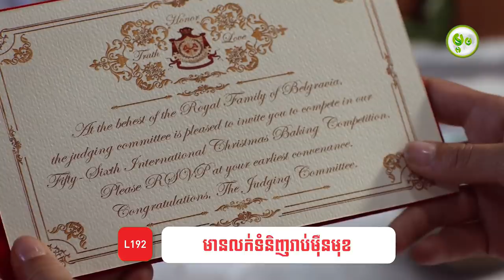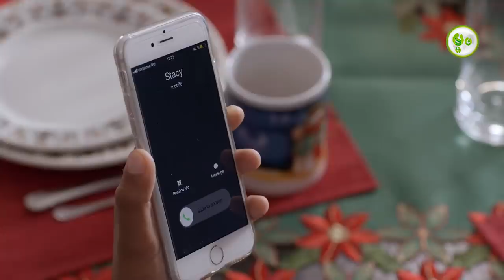អ្នកលក់នំក្លាយជាព្រះនាង | The Princess Switch | Maorm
ពិសេស!! ពិសេស!!! ហ្រ្វីៗ!!! ហ្វ្រីៗ!!!

រាល់ការចំណាយចាប់ពី10$ឡើងទៅ នឹងទទួលបានទឹកប្រាក់ត្រលប់មកវិញចំនួន 3$ ភ្លាមៗ
ដោយលោកអ្នកគ្រាន់តែប្រើប្រាស់ កូដបញ្ចុះតម្លៃ : 9999

អស្ចារ្យបែបនេះនៅចាំអីទៀត ទំនិញគ្រប់ប្រភេទ រាប់លានមុខ ជាមួយការបញ្ចុះតម្លៃពិសេស មានតែនៅលើ App L192 តែមួយគត់។